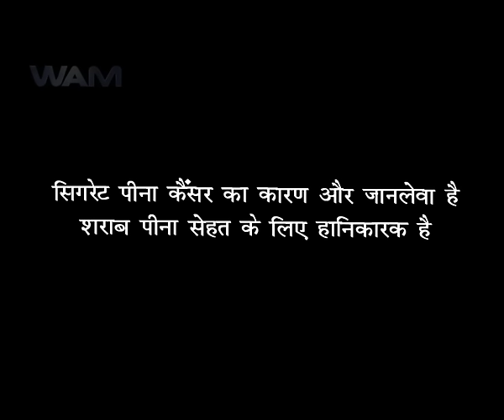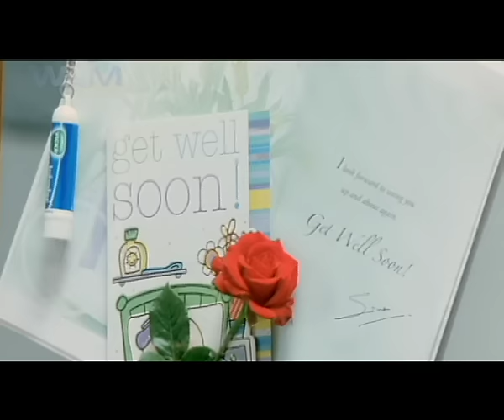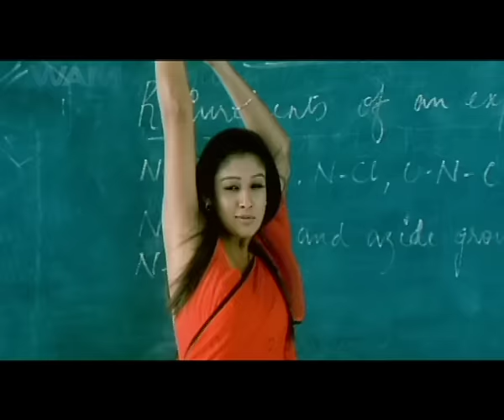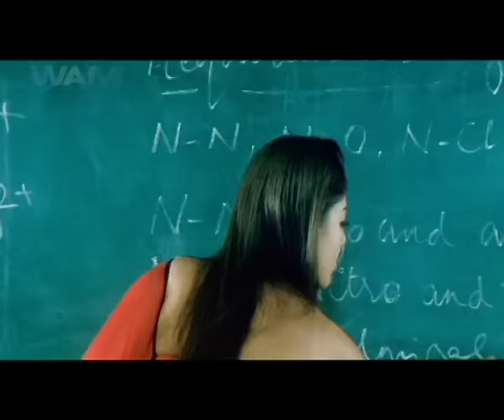Jaanbaaz Comando - Ajith, Nayantara | Hindi Dubbed Action Movie 2014 | Hindi Movies 2014 Full Movie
Aegan's story is based around Shiva (Ajith Kumar), a CBI officer, and his efforts to foil the terrorist John Chinnappa (Suman). Major Shiva is simultaneously attempting to mend relations with his father's estranged first wife and his half-brother Narain (Navdeep). Complications ensue.

Major John Chinnappa is a scientist who had created tablets by operating on human guinea pigs. His ploys have always been controversial but inconclusive due to the lack of witnesses. However, an ex-gang member, General Ram Prasad (Devan), became a police approver and is on the verge of revealing Chinnappa's ploys to the police. However, he is on the run to avoid charges. The case falls to Lieutenant Karthikeyan (Nassar), Major Shiva's father, who had ordered his decommission, who assigns his son to go and help solve the mission.

Karthik tells Shiva to attend college in Tamil Nadu – St. John's College, Ooty – to protect Ram Prasad's daughter, Pooja (Piaa Bajpai), from meeting with her father. Shiva pleads that he has never seen a civilian college before and doesn't know much about the current generation. The General points out that, by a strange coincidence, Pooja attends school in the same town where Ram Prasad is hiding. Shiva can protect Pooja and look for Ram Prasad at the same time. Shiva goes undercover as a student returning to college after many years away taking care of the family business. He is much older than the other students, who at first make fun of him because of his lack of new-generation styles. He also has to deal with the many goofy teachers as well the idiotic forgetful principal of the college, Albert (Jayaram).

He finds Narain, who is later revealed to be Shiva's brother. Pooja is Narain's best friend and he is secretly jealous that other girls can get his attention but she can't. Shiva saves Pooja from John Chinnapa's men, who kidnap her while Narain and others think it's a prank. He later becomes a sensation among the students and teachers. He befriends Narain and Pooja and falls in love with the chemistry teacher, Mallika (Nayantara), after being attracted by her beauty and in a bid to convince other students that he is one of them. During his regular jogging sessions Shiva spots Ram Prasad and chases him till he escapes with the help of an helmet-clad bike rider who is later revealed to be Narain. Pooja comes to know that Narain has been helping her father and feels cheated by him.

Narain tries to apologise to Pooja many times, but she refuses to talk to him. Irked by this, Narain drinks and explains his actions when John's men come again to kidnap Pooja. They beat up Narain, but Shiva comes to their rescue. Narain and Pooja patch up after the fight sequences. Shiva takes Narain to his home where he learns that Narain is his brother and meets his mother. The flashback sequences describe Shiva's childhood (he is an orphan) and explain why his mother and father live separately.

The next day when Pooja introduces Ram Prasad to Shiva, Shiva arrests him – much to the disappointment of Pooja and Narain. Then everyone in the college including Mallika learns that Shiva is a policeman.

Shiva then drives Ram Prasad straight to John Chinnapa's hiding place, avoiding the traps that he had set. A fight ensues between Shiva and John Chinnappa's men in which John is finally killed. In the final scenes Mallika is shown with Shiva's parents and brother while he has gone to Afghanistan as part of another mission.

Movie Title - Jaanbaaz Commando (Aegan) - South Dubbed Hindi Movies 2014 Full Movie | Hindi Dubbed Movies 2014
Starring - Ajith Kumar, Nayantara, Navdeep, Piaa Bajpai, Suman
Director - Raju Sundaram